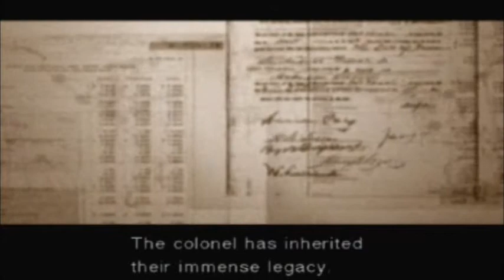Let's Play MGS 3: Snake Eater Part 19: Nice Shoes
The secreat past of Metal Gear is told.